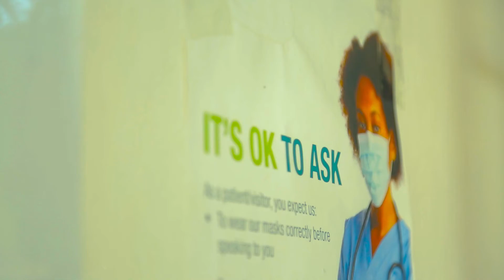What drives Dr. Godfrey's Nabunwa passion for Urology? (IMC Wellman)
Dr. Godfrey's Nabunwa explains what drives his passion for Urology?